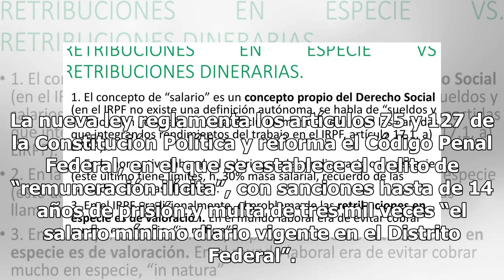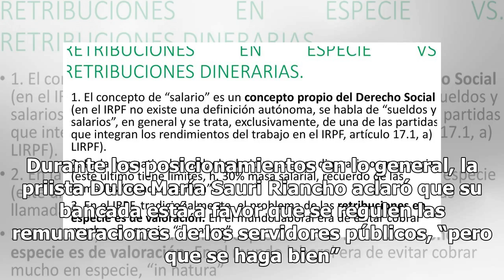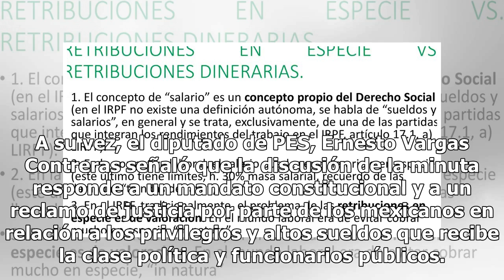Avalan límites a los altos sueldos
Será un delito el superar el salario del presidente CIUDAD DE MÉXICO (Notimex).— El pleno de la Cámara de Diputados avaló en lo general, con 433 votos a favor, nueve en contra y una abstención, la Ley Federal de Remuneraciones de los Servidores Públicos, para regular sueldos y prohibir que cualquier...